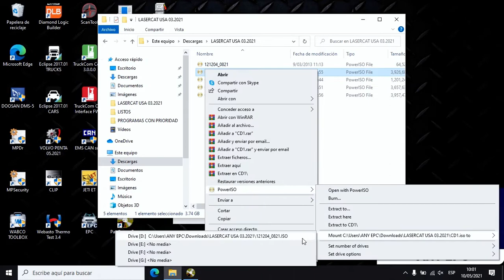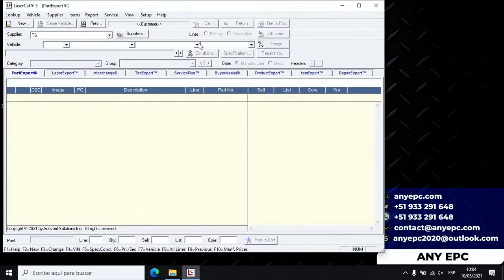LASER CAT USA EPC 2021.03 | INSTALLATION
🔴ENGLISH

⭐ DESCRIPTION : Spare parts catalog contains detailed information about the items and accessories (substitutes) for all vehicles of the U.S. market. The catalog has all the options prices - Jober, List, Dealer. This is a universal directory in which to search for parts belonging to the functional site of the car. This catalog contains most U.S. auto parts, manufacturers.
⭐ VERSION : 2021.03
⭐ LANGUAGE : English